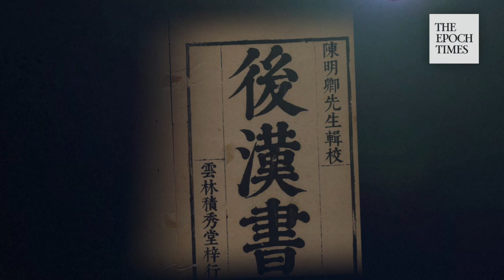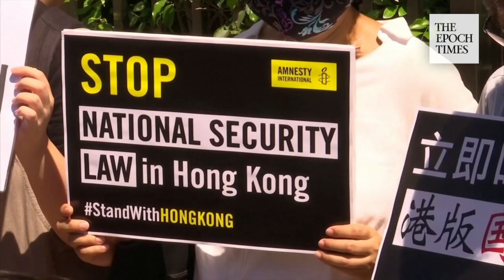A solar eclipse foretells that Hong Kong will survive current misery, says Feng Shui master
轉載自英文大紀元新唐人聯合頻道

A solar eclipse occurred in Africa and Asia on June 21. Mainland China and Taiwan saw a “circular eclipse.” And a partial eclipse was seen in Hong Kong.

Many Hong Kongers gathered at the waterfront in Tsim Sha Tsui to watch this rare phenomenon. It began at 2:37 p.m. and ended at 5:35 p.m.

Modern people view eclipses as a natural phenomenon, but ancient Chinese culture considers it a warning from heaven.

Book of the Later Han, also known as Hou Han Shu, written in 445 AD, says that the eclipse signals the biggest change in the cosmic climate. The Book of Rites says that an eclipse is a warning for unkind politics.

Ho Hon Ming, senior Feng Shui master and lecturer at the Hong Kong University School of Professional and Continued Education, says that the eclipse foretells that an international political power will fade. The eclipse will affect people’s judgments. Therefore, for some leaders whose fate and luck are on the decline already, their judgments will further deteriorate as a result of all of the unusual disasters such as the pandemic.

According to Ho, people who aimed for political capital and weren’t in touch with the society proposed the Hong Kong national security law. A wrong decision on this matter will bring bad consequences, not for Hong Kongers, but for the ones who made the choice to push for the national security law. The outcome may not be what they were hoping for. In fact, it may be “completely the opposite.”

The outcome may be that the economy will slide further, and more officials will be sanctioned by other countries.

Ho says that one needs to understand the relationship between heaven, earth, and people. The eclipse reveals the cosmic climate. The pandemic sends the signal from the earth. And, the national security law is a manmade disaster.

With all of these simultaneously hitting Hong Kong, it sounds like a perfect storm. But Hong Kongers will survive, says Ho.

Production: Mira and Terri Wu